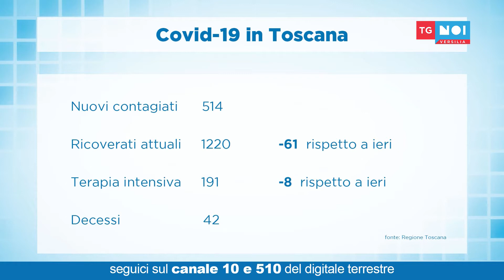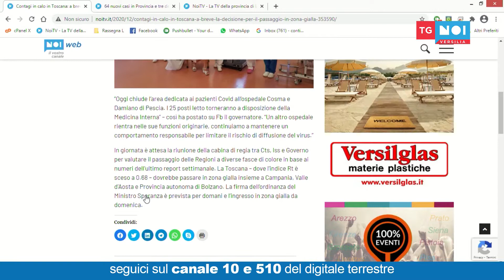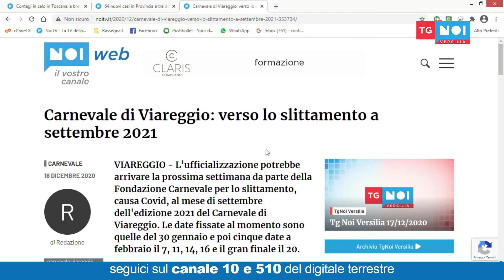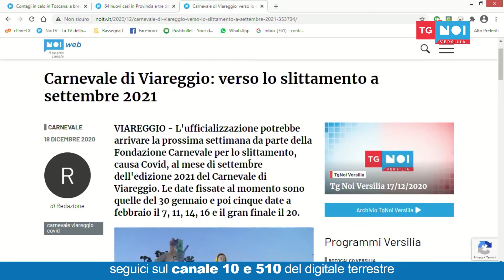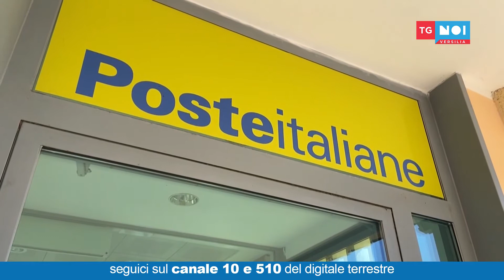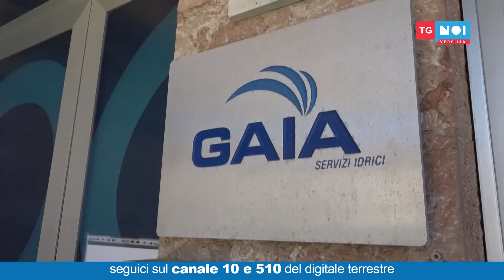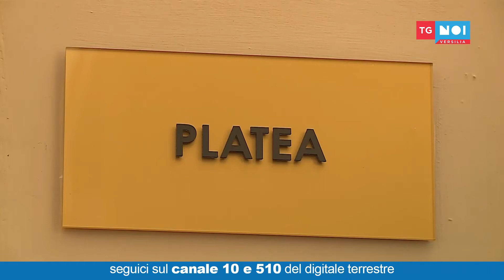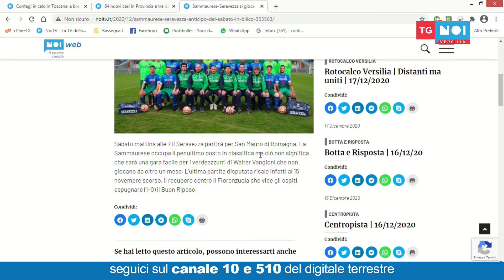Tg Noi Versilia 18/12/2020